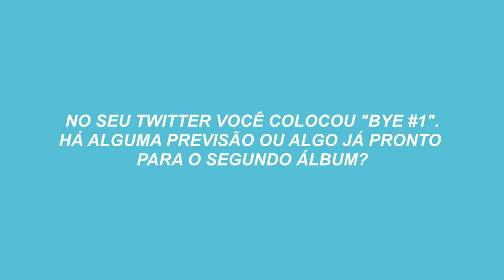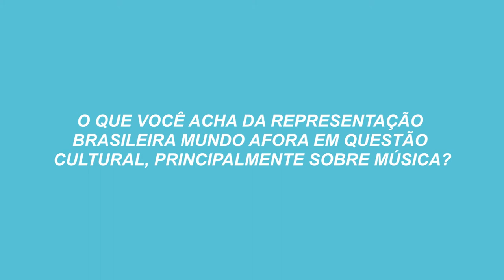JALOO | planos futuros, cenário brasileiro e gêmeos da Beyoncé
JALOO apresentou-se recentemente no festival holandês Milkshake Festival que teve sua primeira edição aqui no Brasil. Em oportunidade, batemos um papo com o mesmo, que respondeu sobre seus planos futuros (nova era), cenário brasileiro, seus artistas favoritos do momento e, também, o nome dos gêmeos da Beyoncé. Confira!

Filmagem – Julia Novaes
Roteiro e Entrevista – Amanda Nakao
Edição – Anna Caroline Kaptchouang

Agradecimentos: GRUPO E.MO.TION Island